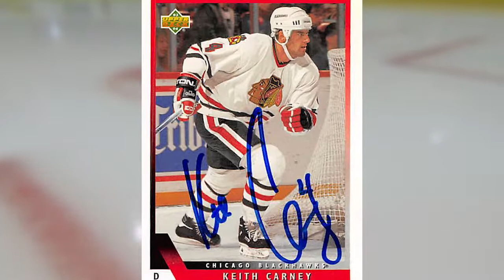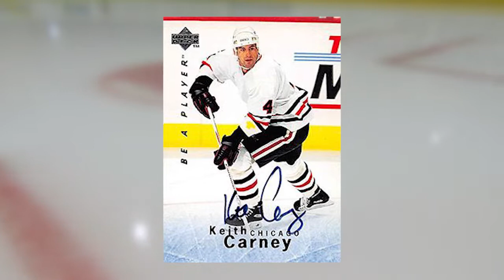Keith Carney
Presentation Video for 2018 Induction into the RI Hockey Hall of Fame, Sept 20, 2018 - captured 4 All-State berths and 4 state titles at Mount St. Charles before becoming a 2-time All-American at Maine. Played for Team USA at the 1998 Winter Olympics. His 1018 NHL games is the most ever by a native-born Rhode Islander and his +164 is the eigth best +/- of any American-born defenseman.